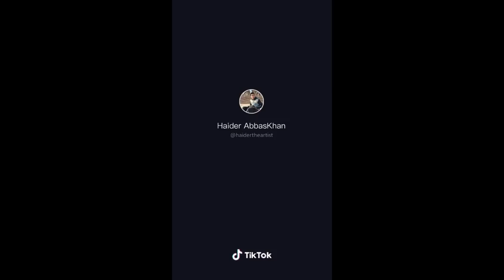Ahad khan Ak 7 Tiktok Video Ahad khan Ak 7 latest Tiktok Video